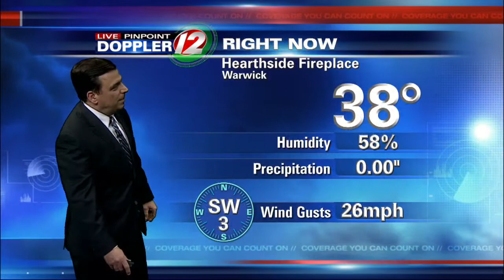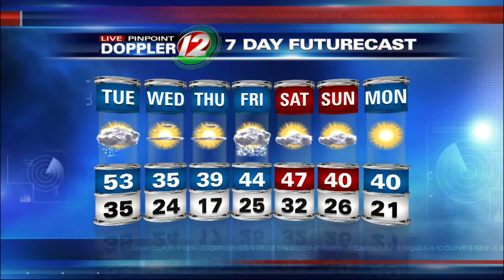Live Pinpoint Doppler 12 Futurecst